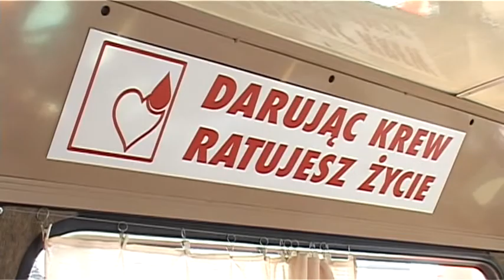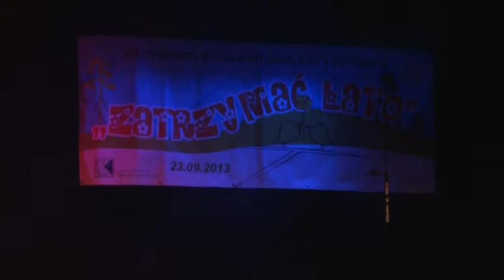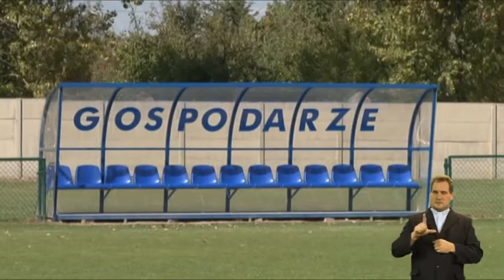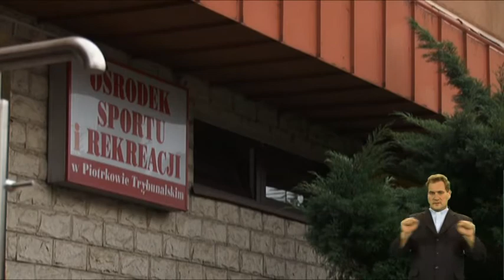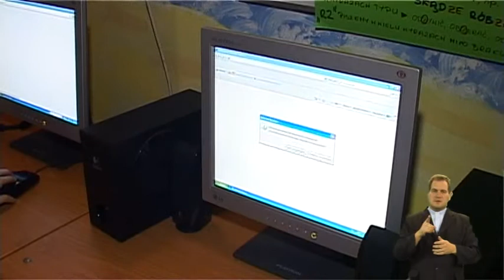23.09.2013 TV Piotrków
Skrzyżowanie otwarte
Wieża Trybunalska przyznana
Krew dla Polski
Zatrzymać lato
Piotrkoff Art Festival
Rodzinny rajd rowerowy

Nasze Miasto Nasze Sprawy

"Informacje Piotrkowskie" to program informacyjny Telewizji Piotrków, w
którym poruszamy ważne sprawy z życia Piotrkowa Trybunalskiego.
Wiadomości podawane są w formie kilkuminutowego dziennika.
W programie Telewizji Piotrków można znaleźć też publicystykę, kulturę i
informacje sportowe. Główne wydanie „Informacji Piotrkowskich" emitowane
jest w telewizji kablowej UPC i Toya w poniedziałki, środy i piątki o
godz. 17.15. Powtórki o 18.30, 20.30 i 22.00.
Programy Telewizji Piotrków dostępne są również w Internecie pod adresem
lub na kanale YouTube pl. piotrkowTV .